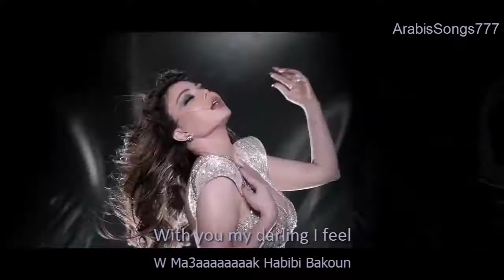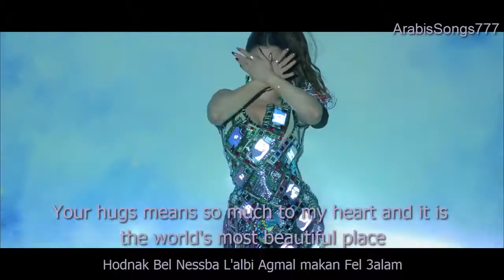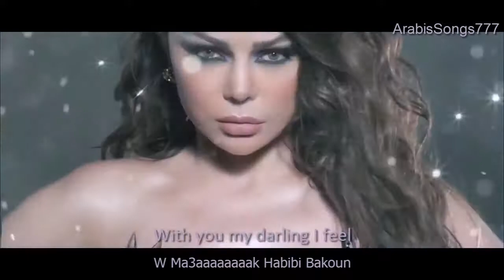BEST ARABIC SONG subtitles english + Lyrics haifa wehbe mjk